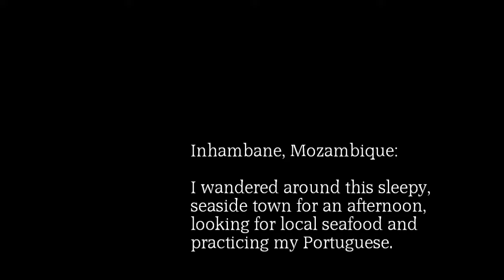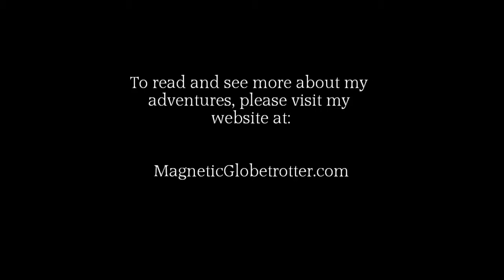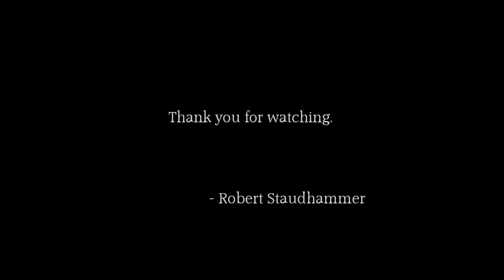The Shipwreck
The video and images in this short film were shot in and off the coast of Inhambane, Mozambique.